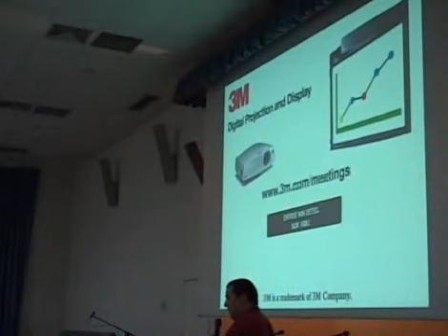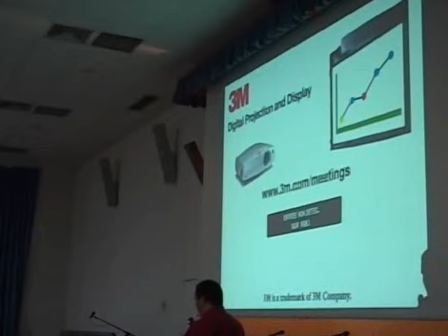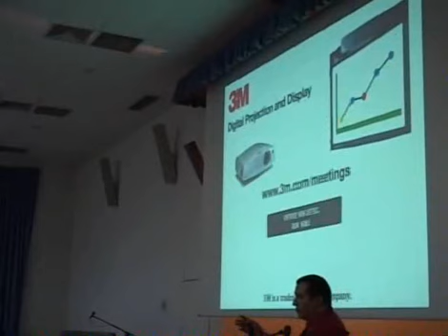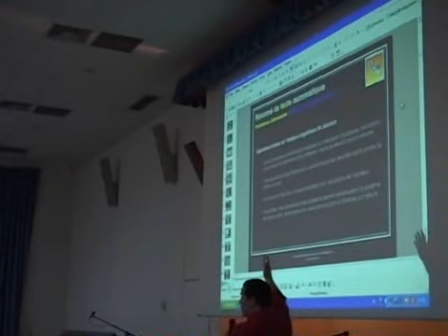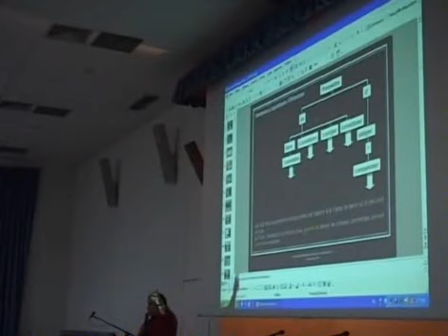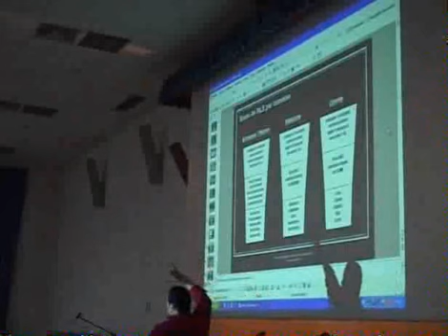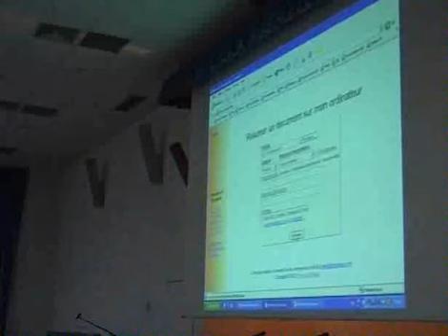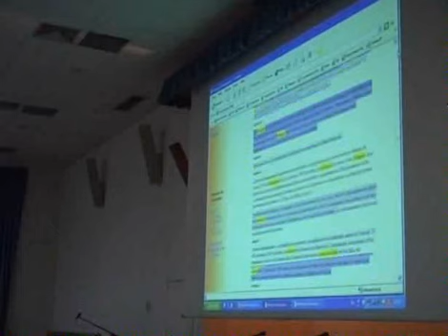Text mining et veille : les applications de Pertinence Mining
Par Abderrafih Lehmam